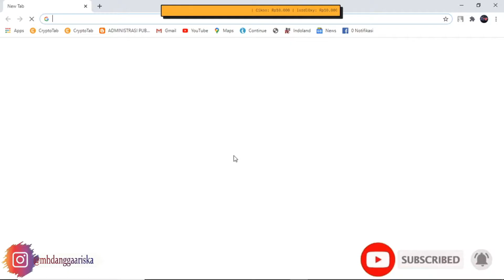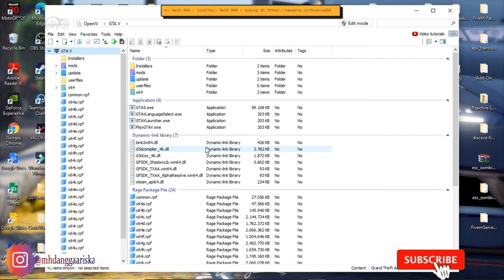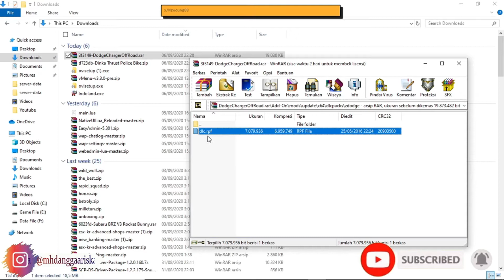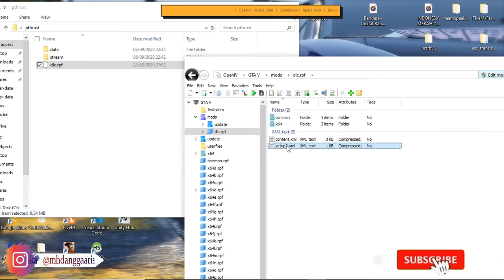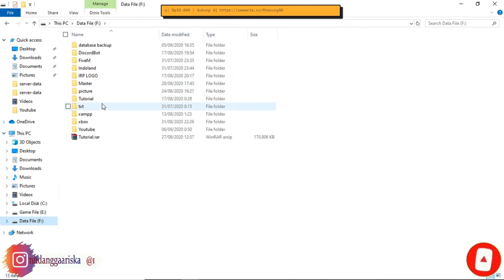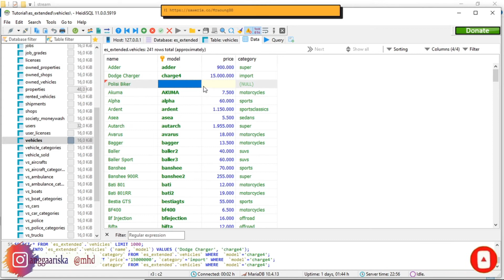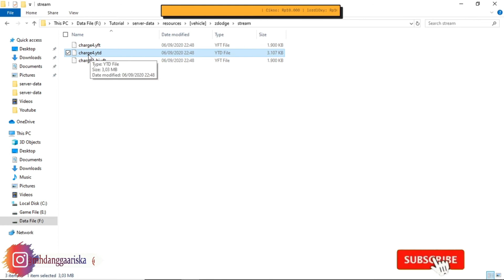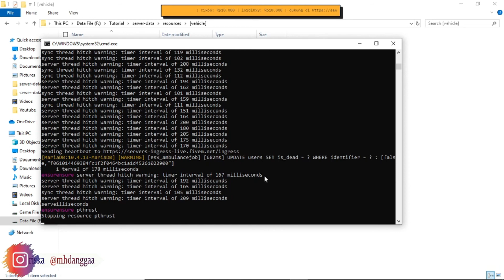Cara menambah/memasukkan mods Add-on kendaraan ke dalam Server Fivem Roleplay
Hallo Sahabat Setia Angga Ariska, pada kesempatan kali ini gua akan membagi kan tentang bagaimana cara memasukkan mod add-on kendaraan ke dalam server Fivem! Untuk lebih jelasnya silahkan simak video nya sampai habis yaa sahabat!!

Yang mau nyawer buat ngopiii silahkan bisa melalui: GOPAY, OVO, DANA, LINKAJA